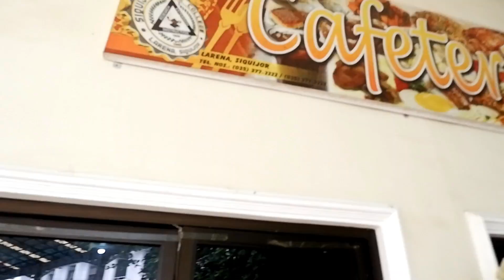SIGLAKAS 2k19 (EAThlete) | SakiV